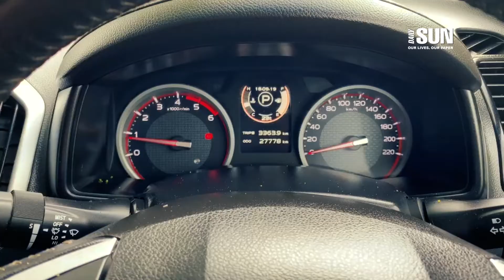CLASH OF THE WILD BEASTS - ISUZU!